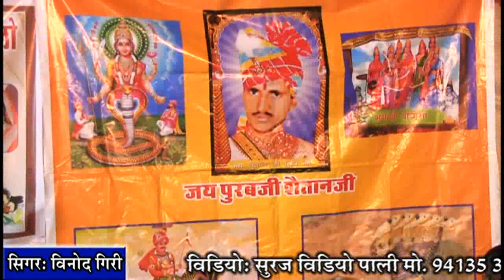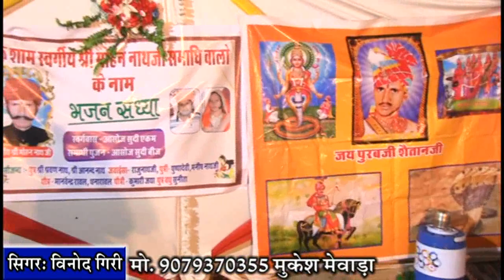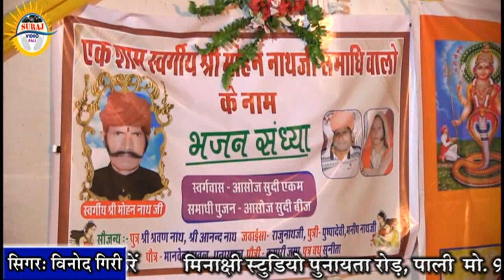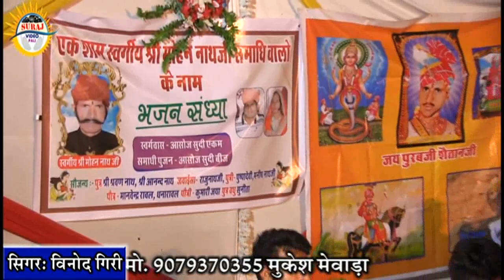बाबा रामदेव जी का सबसे प्रिय भजन Most Bhajan Baba Ramdev ji Vinod Giri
रूनझुन बाजे घूघरा !! VINOD GIRI  2019